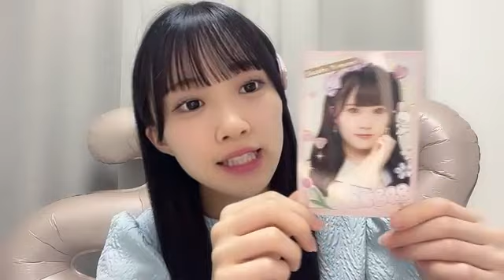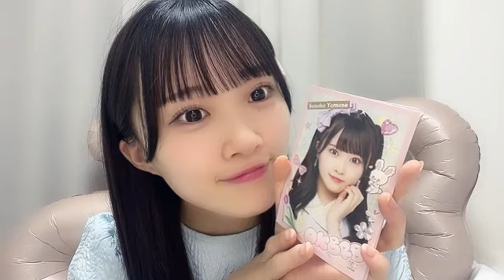2023/08/11 AKB48 TeamK 山根涼羽 SHOWROOM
2023年08月11日18時32分03秒 山根 涼羽（AKB48 チームK）